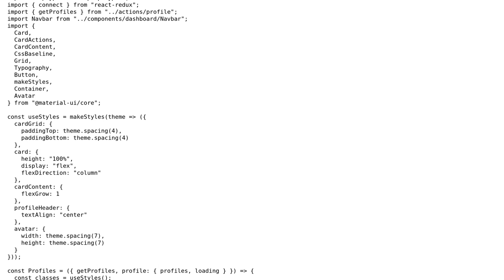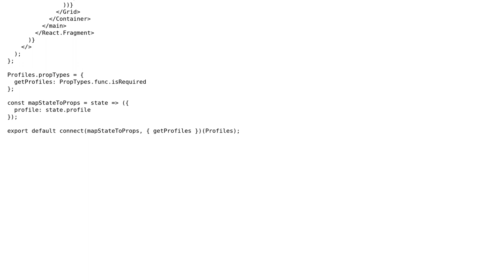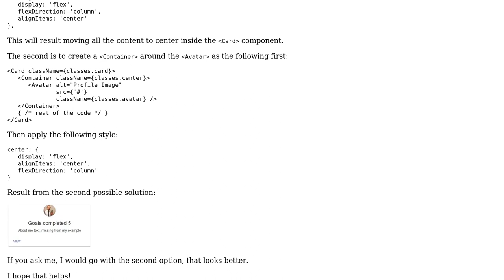Centering Avatar component inside Card component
With thanks & praise to God, and with thanks to the many people who have made this project possible! You are responsible for your own actions.